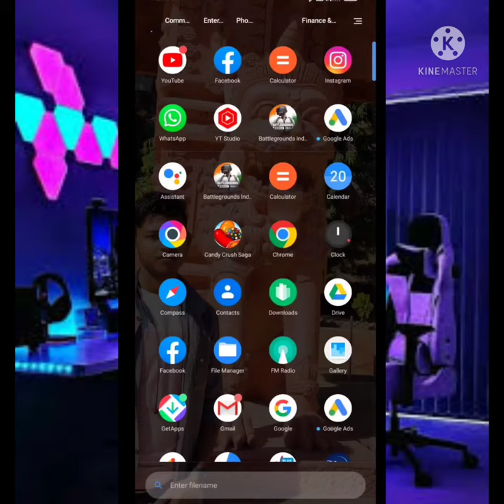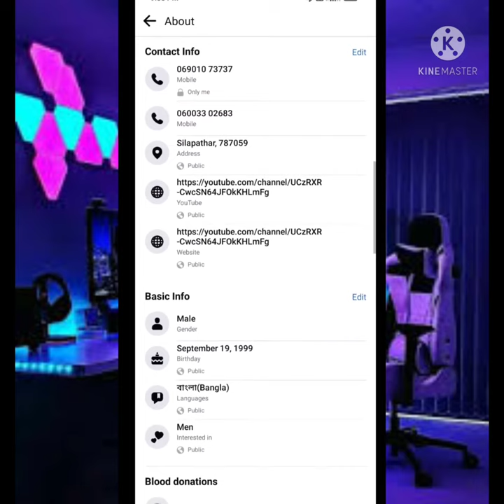New trick🔥- Subscriber kaise badhaye | How to increase subscribers | Subscribe kaise badhaye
13. i am new youtuber please support me 14. youtube channel
16. how to grow youtube channel
24. youtube pe views kaise badhaye
28. How to grow on YouTube channel
29. New channel ko grow kaise kare
30. Gaming channel kaise grow kare

Your questions:-

#101%_बढ़ेगा
technical_you tube